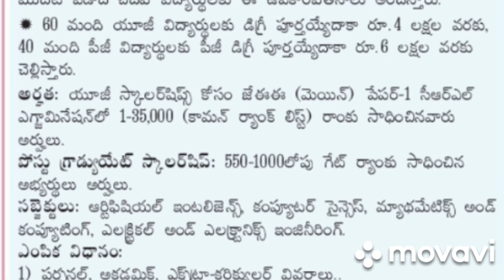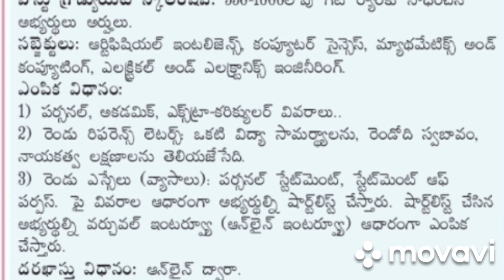Reliance Foundation Center Scholarships for UG PG Students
Reliance Foundation Center Scholarships